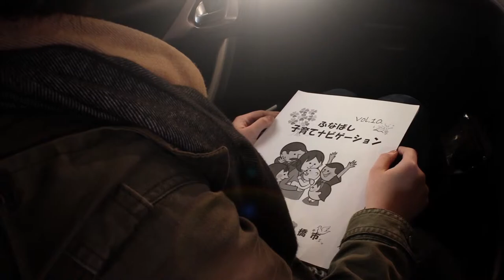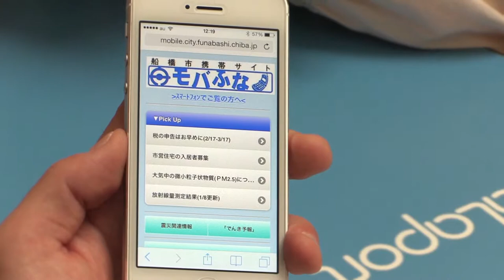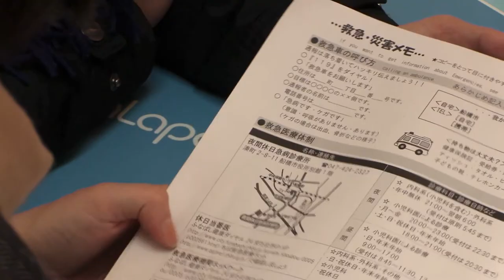The Allure of Funabashi Part 5: Raising Children in Funabashi 【市政記録映画 ： 船橋 その魅力 第５話（英語字幕版）】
A promotion film “Funabashi Allure”

Please select the "Subtitles" tab from the bottom right of the screen and view the videos with English subtitles.

Funabashi is one of the most attractive cities in Japan. It is located 24 minutes from Tokyo Station and 41 minutes from Narita Airport by train.

Over 610,000 residents enjoy the convenience of Funabashi including a well-developed railroad network and a variety of commercial institutions, large shopping malls.

A pear fairy “Funassyi” has made Funabashi even more famous, however, it is originally rich in tourist attractions.

The precious tideland “Sanbanze”, famous as a stopping point for migratory birds is lying along Tokyo Bay to the south. It has been selected as one of the “100 Fuji Viewing Spots in Kanto”. “Diamond Fuji”, the view of the setting sun meeting the summit of Mt. Fuji can be observed in February and October.
“Funabashi Andersen Park” surrounded by rich nature is in the northern part of the city. It was built through the full cooperation with the City of Odense, one of the sister cities of Funabashi and the only park in the world which was allowed to use the name of the world-famous fairy tale writer, H.C. Andersen. Funabashi Andersen Park wins 2014 Traveller’s Choice Attractions Award by TripAdvisor, the world’s largest travel site and becomes tenth in the ranking of the most popular entertainment parks in Japan.

This promotion film introduces the charm of Funabashi using beautiful images. It is organized into 6 sections with the total running time of 30 minutes. You can even enjoy one of sections.

Have a nice trip to Funabashi!